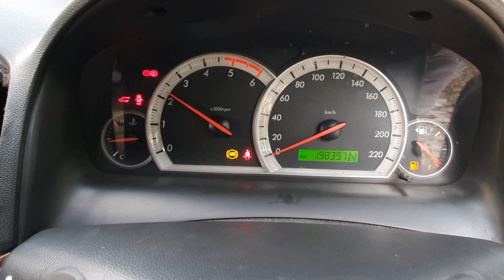Vidio#2 Bangunnya Badak Mangkrak Captiva Diesel NFL Dari Tidur Pulas 1.5 Tahun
semangaat pageei...
kali ini kita melanjutkan vidio sebelumnya
vidio part#1

tentang kisah badak mangkrak 1.5th dan untuk vidio part 2 nya ini kita progres membangunkan badaknya mulai dari awal, mencuci sampai menyalakan mesinnya dan sampai mobilnya normal kembali dan layak untuk mengaspal gahar.

dalam pengerjaan kita terkendala karena cuaca yg hampir setiap hari hujan disini sehingga kita tidak bisa bekerja maksimal, berhubung karena garase kita cuma bisa untuk 2 mobil saja.
untuk di bagian mesin kita hanya penggantian nozel injektor, selenoid EGR l, selang fakum, selang jalur pendingin dan selang jalur bahan bakar.

dan sempat terhenti pengerjaan karena terjadi bencana alam di sumbar erupsi gunung marapi yang mana abu letusan sampai ke garase kami dan 3 hari kita disibukan hanya mencuci mobil saja.

Alfatiah untuk semua alm para pendaki korban letusan gunung marapi, Insya Allah Sorga Allah menunggu mereka semua dan tetap tabah dalam lindungan allah untuk semua keluarga yang di tinggal.🙏🙏

semoga vidio ini bermamfaat
berfikiran positif dan tetap
Semangaat pagi..